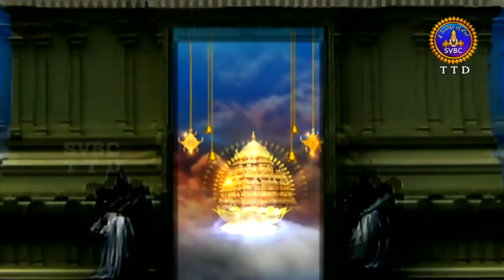Nadaneerajanam | 13-03-18 | SVBC TTD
Sri Garimella Balakrishana Prasad,Tirupati-Vocal